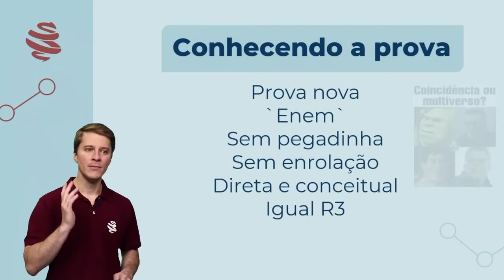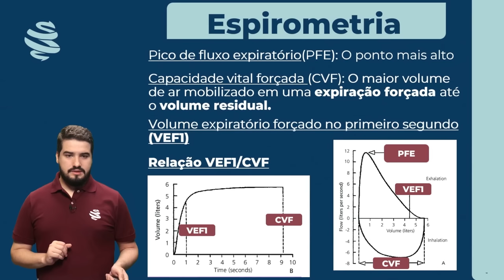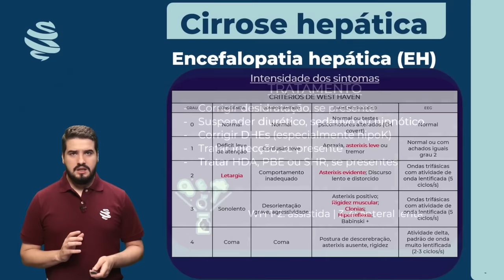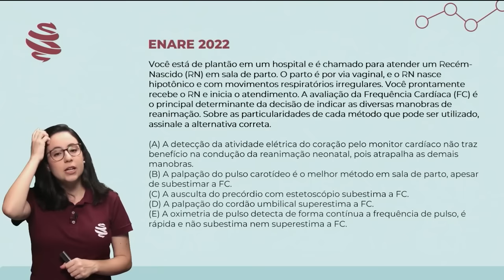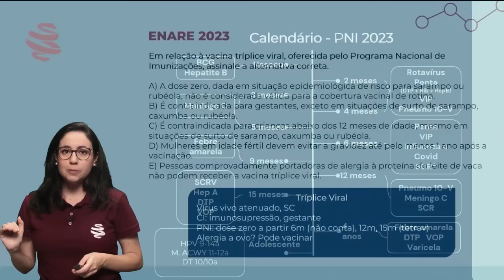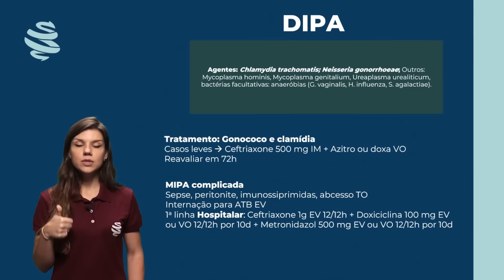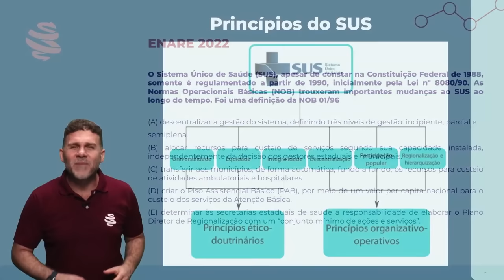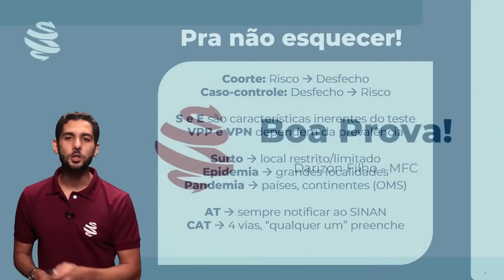ENARE 2024 - R1 Acesso Direto - Revisão de Véspera Dominada - Gabarite a prova de residência médica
🚀 As inscrições para o Extensivo MedCof já estão abertas! Não perca tempo e conheça o curso extensivo para residência médica que revisa todo o conteúdo necessário para garantir sua aprovação na residência dos seus sonhos!

Na revisão de véspera de hoje, nossos especialistas trazem todos os temas mais importantes do ENARE, para que você tenha detalhadamente tudo que caíra nas questões da sua prova. Quer ser mais um dos milhares de residentes aprovados através do método disponibilizado pela MedCof? Então aproveite o nosso encontro ao vivo!

Nossos especialistas apresentam e disponibilizam uma coleção de vídeos no YouTube, com revisões de temas importantes e questões das provas de residência médica mais concorridas do país. Com a revisão de véspera do MedCof, você acertará ainda mais questões na sua prova!

Conheça o Grupo MedCof e o método que já aprovou milhares de residentes por todo o Brasil!

📚 Confira os nosso cursos e veja o método que mais aprovando residentes pelo país
📌 Conheça o nosso blog e saiba tudo sobre a área médica e as provas de residência